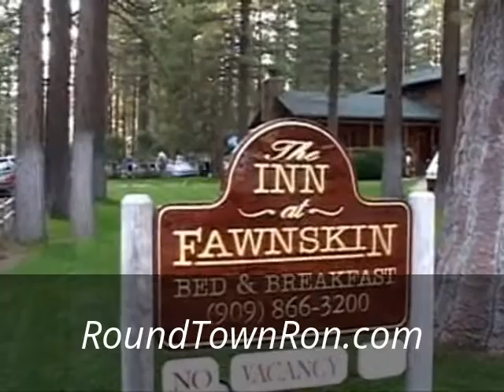My Edited Video